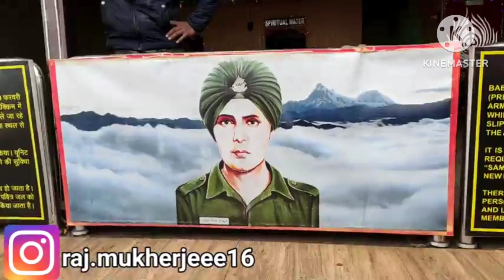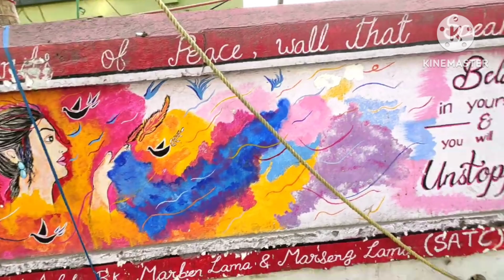My First Vlog | My First Vlog on YouTube | My First Vlog of 2023 |@unbeatendreamsbangla16 😍😍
My First Vlog 2023 | My First Vlog on YouTube | My First Vlog of 2023

first vlog
vlog
first video
bangla vlog
first vlog
my first vlog in youtube
my vlog

➡️About Channel: Hello I am Raj , It is my Bangla Vlog Channel, where you going to see bangla Vlog, family vlog, lifestyle vlog, travel vlogs & lots of fun, also I love to document my life & entertain people.
Your Single support & love will be meant a lot for me
Vogging Gear :
* Camera used
* Tripod used
* Gorilla tripod used
* Ringlight used
* Monopod Used
* Short Monopod
* Action Camera
* Action camera 2
* Laptop used

 -by Infraction
 -by Infraction

 -by Infraction

-by Infraction

West Bengal  is a state in the eastern India